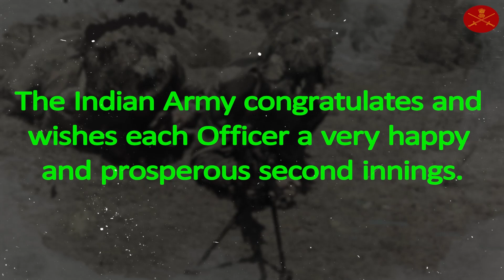Retiring Officers Seminar, Sep 2022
General Manoj Pande COAS conveys deep appreciation to all Retiring Officers for their invaluable contribution to the Nation and IndianArmy. These officers superannuated today & will continue to remain an integral part of IndianArmy.